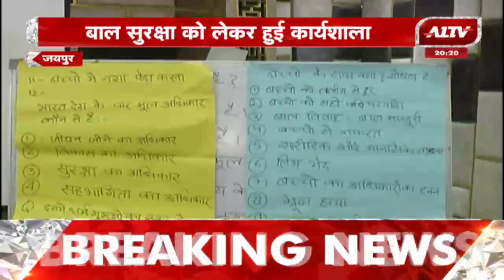Jaipur: बाल सुरक्षा को लेकर हुई कार्यशाला, धर्मगुरुओं ने बाल सुरक्षा को लेकर किया मंथन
INDIA  || Hindi News || Latest News

A1 INDIA Channel :

A1INDIA  is a Hindi news channel with 24 hour coverage. A1INDIA covers breaking news, latest news, politics, entertainment and sports from all over India.